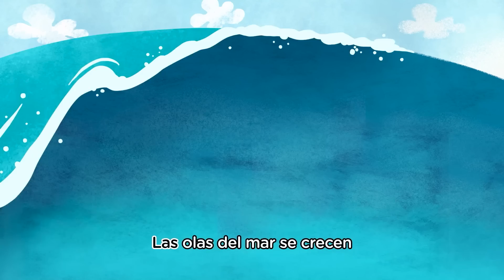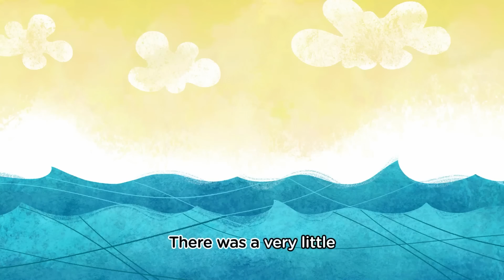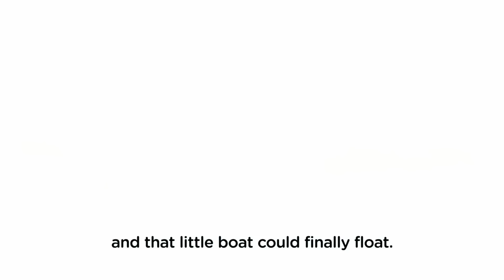Best of Rickie Chickie: Canticos bilingual Preschool Spanish Songs Pio Pio!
Can't get enough of Ricky Chickie? Neither can we!!
We love Rickie Chicky!! Here's a few reasons why. He's cute, adorable affectionate and always ready for the water with a smile. Come see him!

¡Amamos a Rickie Chicky! ¿Porqué? Porque es lindo, adorable, cariñoso y siempre listo para el agua una sonrisa. ¡Ven a verlo!

00:00 Chickie Twist
03:28 Dum Dum
05:44 La Bamba
08:51 Marinerito
11:24 El Barquito Chiquitito
13:29 Cada cosa en su lugar
16:21 Tres Pececitos